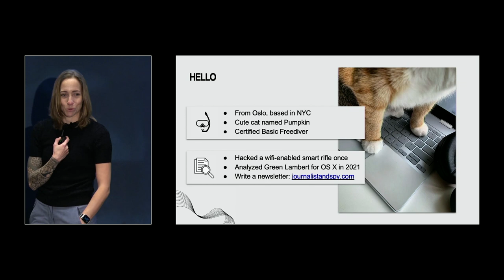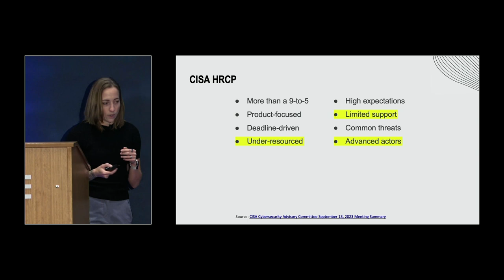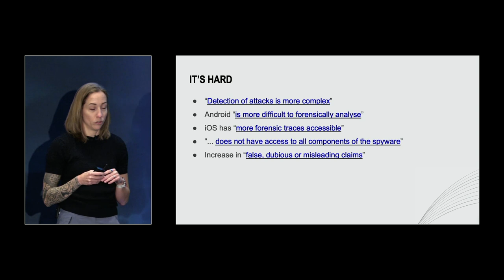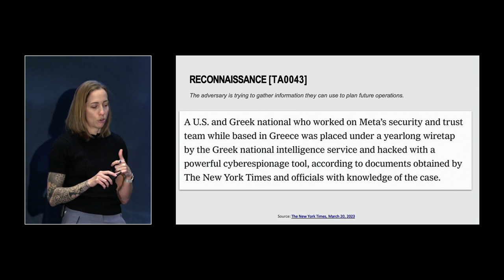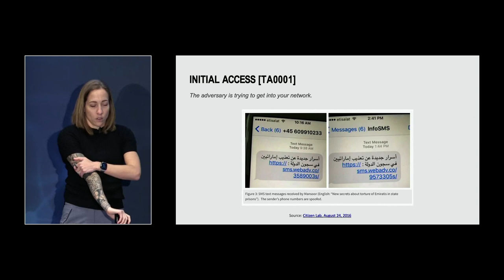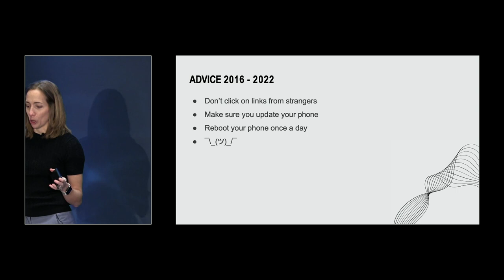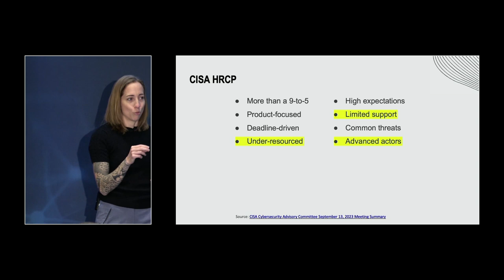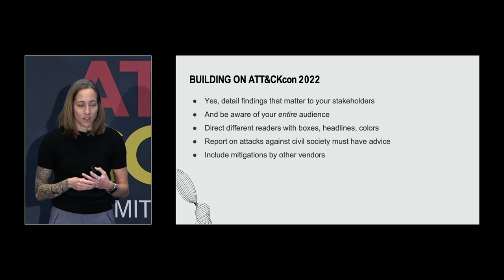Keynote Session: Runa Sandvik - ATT&CKcon 4.0 Day 1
ATT&CKcon 4.0 Day 1

Runa Sandvik